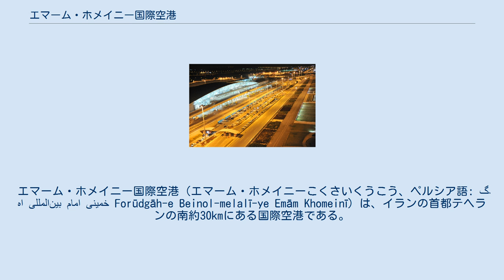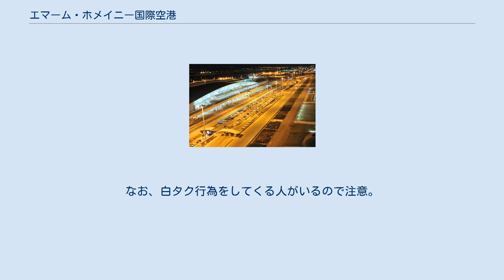エマーム・ホメイニー国際空港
ルーホッラー・ホメイニー
エマーム・ホメイニー国際空港（エマーム・ホメイニーこくさいくうこう、ペルシア語: فرودگاه بین‌المللی امام خمینی‎ Forūdgāh-e Beinol-melalī-ye Emām Khomeinī）は、イランの首都テヘランの南約30kmにある国際空港である。
現在市域内となってしまっているメヘラーバード国際空港を代替する目的で建設された。
当初はアフマーダーバード空港の呼称であったが、1979年のイラン革命の指導者であるルーホッラー・ホメイニー（イランではエマームの称号を冠される）の名が採られた。
現在、供用中のターミナルと同程度ないしより大規模なターミナル2が建設中であるが、完成日時は発表されていない。
 空港の建設は1979年のイラン革命以前から行われており、ダラス・フォートワース国際空港を範にとって設計された。
当初の設計はアメリカ合衆国の設計コンソーシアムTAMSの手になるものである。
さらに空港の設計・建設・管理を一括して行う地元の合弁事業体TAMS-AFAが設立された。
 しかしながら、イラン革命の勃発により計画は凍結。
その後、政府はイランの技術ノウハウによる建設を決定し、地元の設計者・技術者をフランスのADPが主導する形で進められたものの、この契約も2年後に破棄。
公共企業連合たる被抑圧者財団（M&J財団）に引き継がれる。
メイン・ターミナルは被抑圧者財団によって落成された。
さらにこの時点でイラン民間航空機構の決定により、第2ターミナル建設および全体の管理はトルコ・オーストリアのコンソーシアムTAVに引き継れた。
 当初の開港予定は2004年2月1日（「10夜の夜明け」＝革命記念週間の初日）が予定された。
しかしイラン石油省との協定調印の不調による新空港への燃料供給懸念など問題が山積、開港は同年5月8日まで遅延した。
さらに開港を目前にして地元航空会社2社が新空港への移転を拒否する事態が出来した。
経済紙「ハヤーテ・ノウ」は半官半民の航空会社イラン・アーセマーン航空の社長アリー・アーベドザーデの「私たちは外国人の運営する空港からは飛ばさない」という言葉を引いている。
 5月7日、当局はTAVに空港からの機材・人員の引揚を命令、運営はイラン航空に委ねられた。
これについても後を受けた空港支配人ホセイン・ピールーズィーは「TAV関係者はまだ空港運営を行っているとの報告であった。全員が金曜日までに空港から立ち去っていたにもかかわらず、である。私は軍から虚偽の報告を与えられたのだと考えている」と発言している。
 5月8日にエマーム・ホメイニー国際空港は開港した。
しかし、数時間もたたないうちに、空港運営における外国人の関与と、それによる航空保安上の懸念を理由として革命防衛隊の手で閉鎖されてしまった。
結局、着陸が許可されたのはドバイからのエミレーツ航空の第一便のみで、続く同じドバイからのイラン航空便は新空港が閉鎖されていたうえにメヘラーバード国際空港への着陸も許可されず、エスファハーン国際空港への目的地変更を余儀なくされ、残余の便はすべて着陸空港をメヘラーバードへと変更されたのである。
5月11日、トルコ外務省のユギュル・ズィヤル次官はイランのキャマール・ハッラーズィー外相と会談、この件に関するイラン軍の活動に懸念を表明した。
 5月13日、新空港は再開された。
革命防衛隊の幕僚代理としてアリー・アフシャール准将は「外国企業はすでに空港運営から離れており、保安上の懸念はすでに解消した」と発言。
一方、TAV側は論争解決のために2週間の退去で合意したものの、TAVが第1ターミナル運営を行うというイラン政府との署名協定書がいまだに効力を持つと信じる、と述べている。
 さらに問題をややこしくしたのが、2005年4月29日に英国およびカナダが発出した両国市民への空港利用に関する警告である。
警告では、エマーム・ホメイニー空港の滑走路が以前のガナート（地下水路）上に建設されており、安全性に懸念があるとした。
イラン当局はこれについて、同空港は国際民間航空機関による調査・認証を経ており、安全上の問題はないとの反論を行っている。
 メヘラーバード国際空港からの国際線移転は段階的に進められた。
当初はペルシア湾岸諸国発着便のみがエマーム・ホメイニー空港へ移転した。
国内線と巡礼便（ハーッジとウムラのためのサウジアラビアゆき）以外は全てエマ...